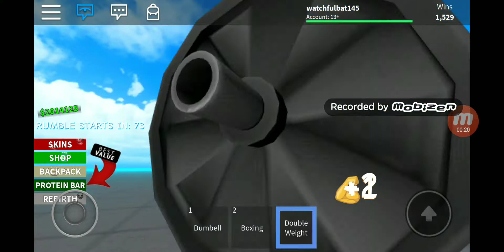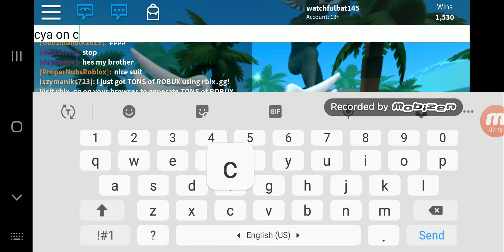Boxing sim gameplay